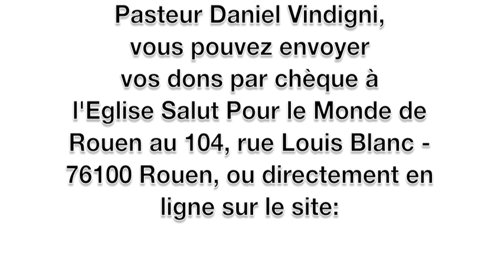Daniel Vindigni "Ne touchez pas aux oints de Dieu"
Prédication du Pasteur Daniel Vindigni délivrée à l'Eglise MEISTAD d'Aubervilliers le Dimanche 9 Juin 2013 sur le thème: "Ne touchez pas aux hommes oints!" (La prédication commence à la minute 10:40)

Nous vous invitons à découvrir d'autres prédications du Pasteur Daniel Vindigni et l'actualité du Ministère Salut Pour le Monde en visitant les sites suivants:

Si vous avez été encouragés et bénis par ce message et souhaitez soutenir le Ministère du Pasteur Daniel Vindigni, n'hésitez pas à envoyer vos dons à Salut Pour le Monde au 18, rue Impératrice Mathilde - 76100 Rouen ou directement en ligne sur le lien suivant